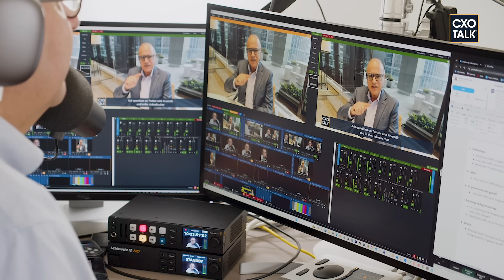AI Strategy and Investment Planning in Commercial Real Estate with CBRE | CXOTalk #822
Join CXOTalk episode 822 for a conversation with CBRE's Chief Digital & Technology Officer, at real estate giant CBRE, about AI strategy and investment driving business transformation. Learn how CBRE leverages an "AI Trinity" for efficiency, growth and leadership in real estate operations.

*Key Takeaways*
-- Strategic pillars for AI investment focus on alignment with business priorities and outcomes, achieving faster time-to-value through data and partnerships, and ability to scale solutions across the organization.

-- Emphasis is placed on practical AI use cases tied directly to business outcomes rather than pursuing AI for its own sake. Data capabilities, AI platforms, and contextualization into industry workflows are critical.

-- Cultural change involving strategic alignment, an experimentation culture and responsible innovation underpins effective AI adoption. Governance, data integrity and partnerships also play key roles.

-- Business strategy guides AI investment strategy with focus on priorities, impact, and ability of AI to address complex challenges and transform workflows. Adopting a pragmatic, business-focused approach is key.